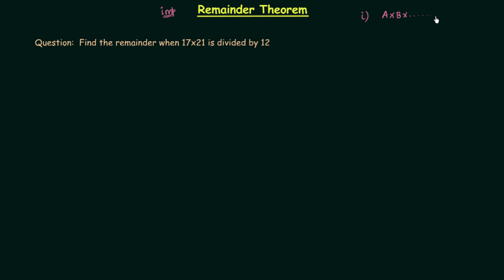Remainder Theorem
Reasoning and Aptitude: Remainder Theorem
Topics Discussed:
1. What is remainder theorem
2. Use of remainder theorem
3. Different cases in which remainder theorem is used
4. Remainder theorem proof
5. Remainder theorem example
6. Homework problems on remainder theorem